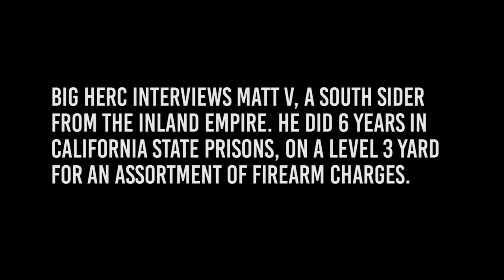Growing up in California's Prison System - Matt V - Fresh Out Interviews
Big Herc met with Matt V, a south sider from the Inland Empire, whose story is centered around the psychological aspect of Prison. Many do not understand the various forms of psychological warfare that takes place once you are on the inside. It can come from guards and inmates but the worst, is when you are your own worst enemy. Take a look at Matt's perspective as he explains segregation, the disconnect from family and the struggles of life on the outside.